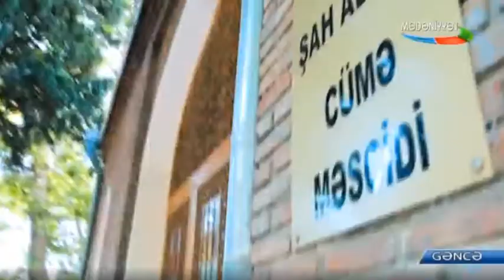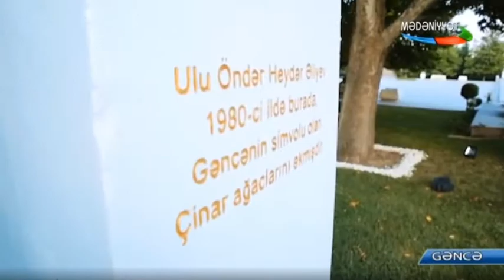Gəncənin 5 görməli yeri